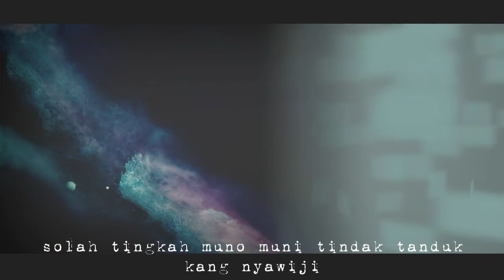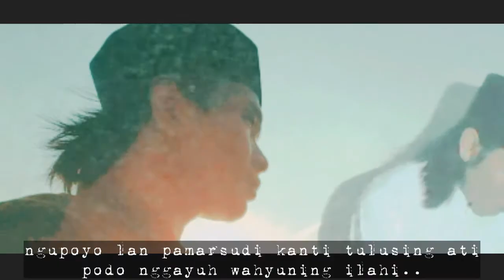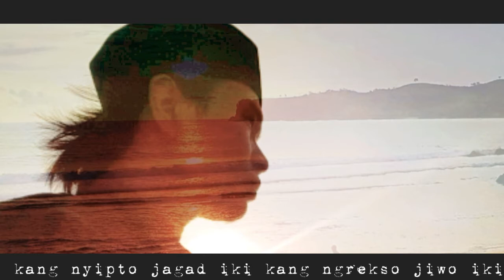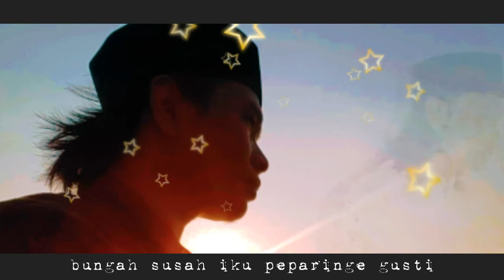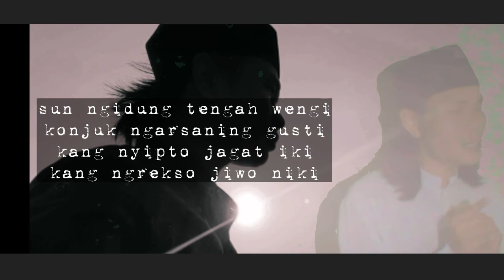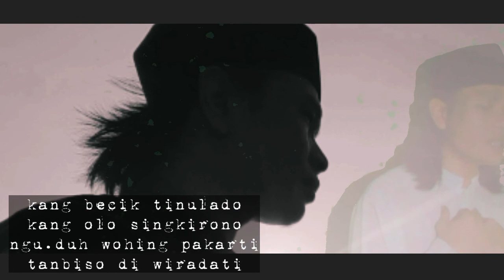Sumamburat bang bang wetan | Ki Danang Suseno M. Haikal Asfari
Julag: sbbw
Pencipta: Ki Danang Suseno
Cover: M.H. Asfari
Editing: H & C channel